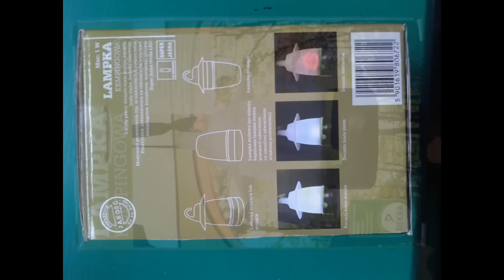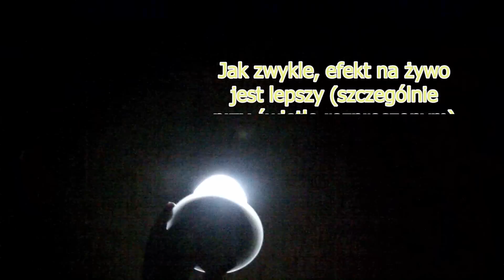Lampka kempingowa Biedronka Test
Lampka kempingowa